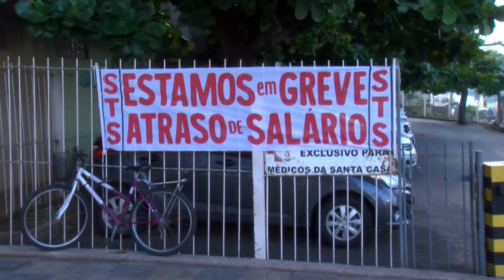TJ Goiás Greve do Hospital Santa Claro 21 12 2015